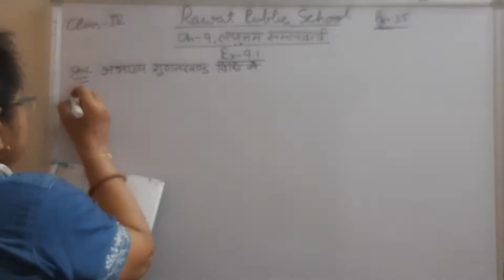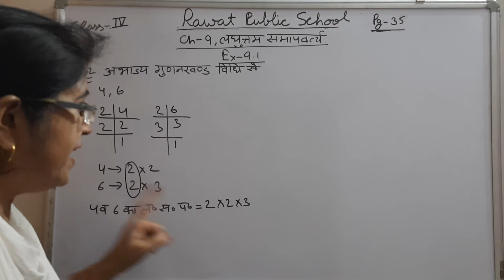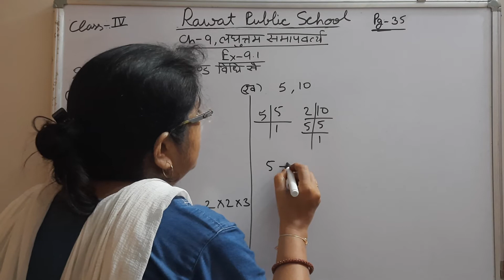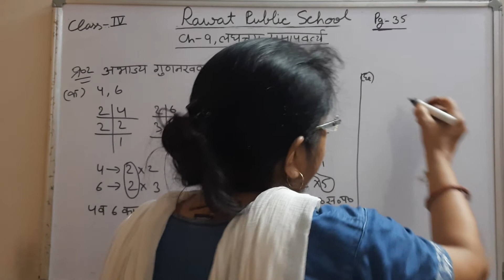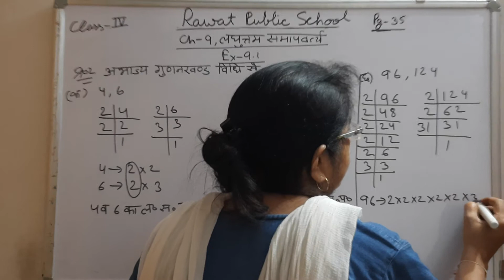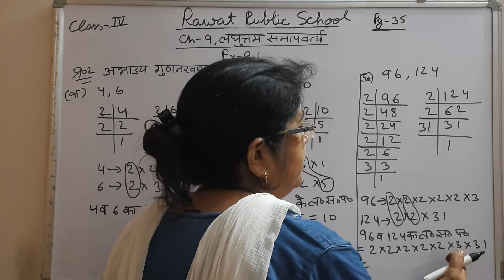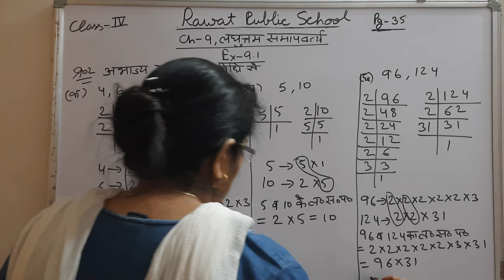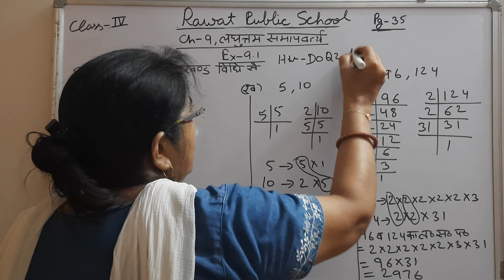Class-4Maths Ch-9HM 2/9/21